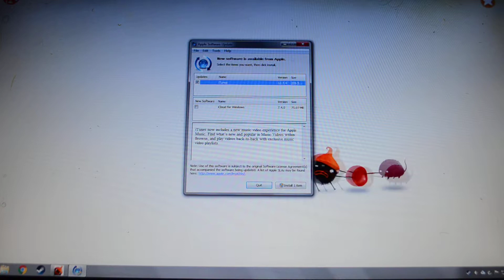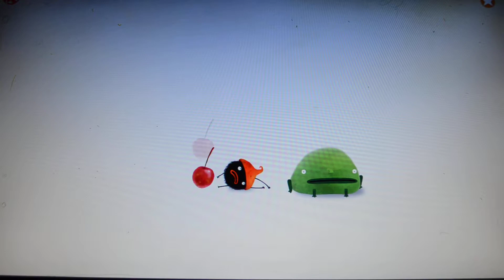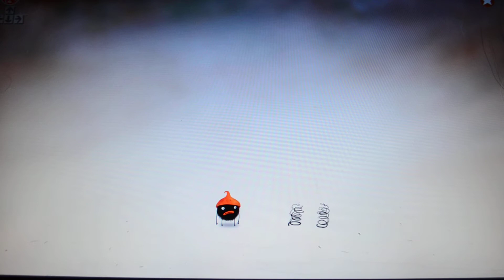This is the WEIRDEST GAME EVER! (Chuchel)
This game is the craziest game in the  whole world.